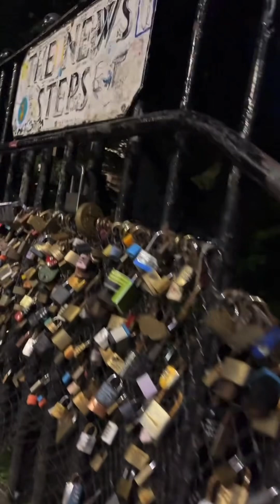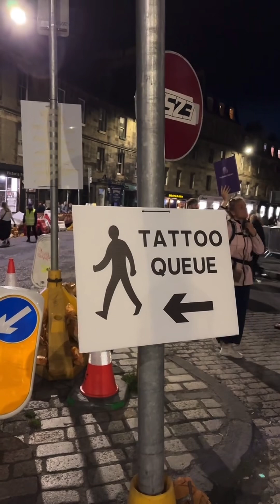Edinburgh Scotland at night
After the military tattoo, people let out and I wander about